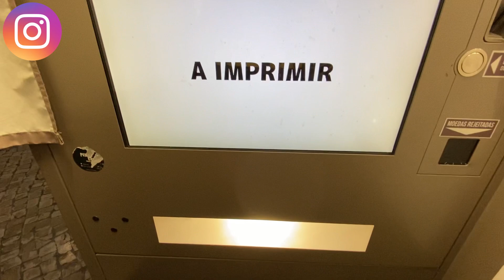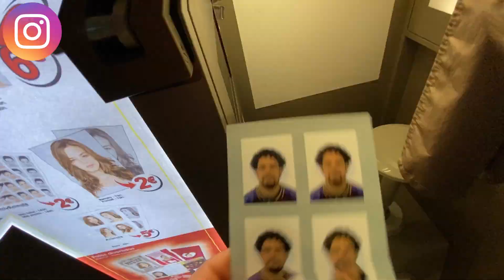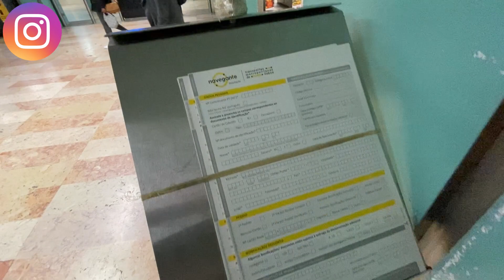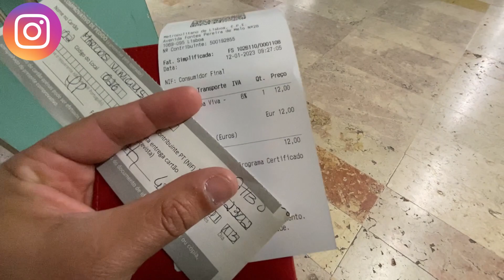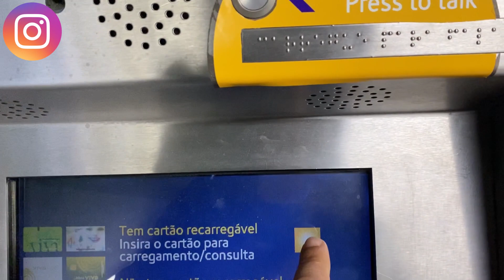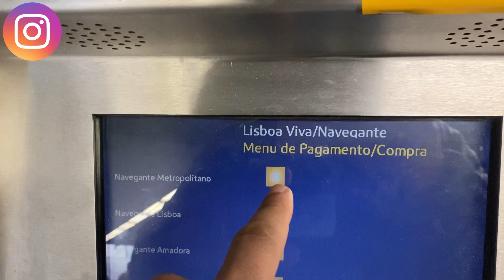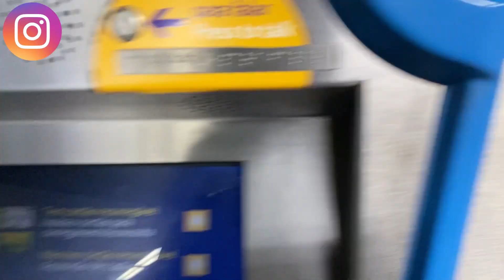Fazendo o cartão navegantes em Portugal !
Fala galera,tudo bem com vocês,graças a Deus estão todos bens,hoje fui fazer meu cartão de passe,ele dar direito a usar em metrô,comboios,barcos e alto carros aqui em Portugal,com 40€ você tem todo direito de usar livre durante 1 mês,lembrando que não é obrigatório você recarregar todo mês!